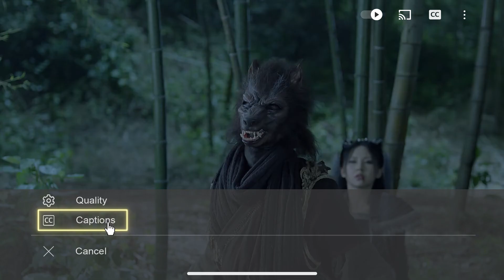🐉为护妻龙王大战狼妖，无意受伤心机龙王趁机示弱让流萤贴身照顾 | 遇龙 Miss the Dragon | 王鹤棣 祝绪丹